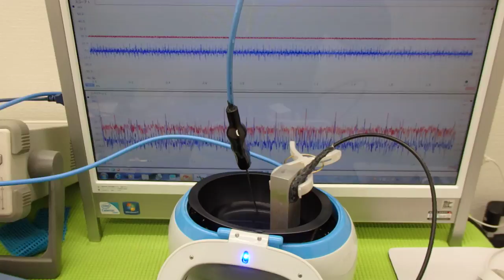対象物に伝搬する超音波振動の測定（超音波システム研究所 ultrasonic-labo）